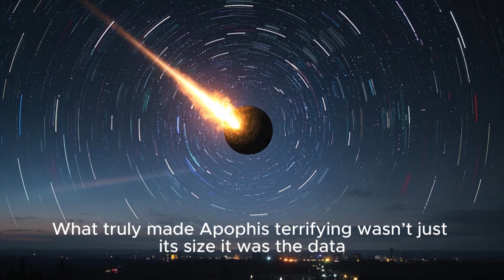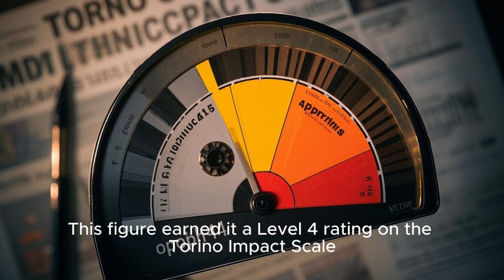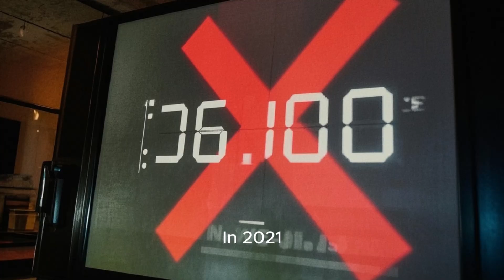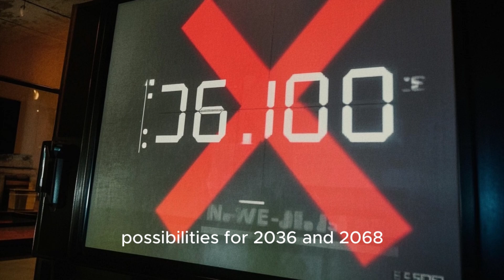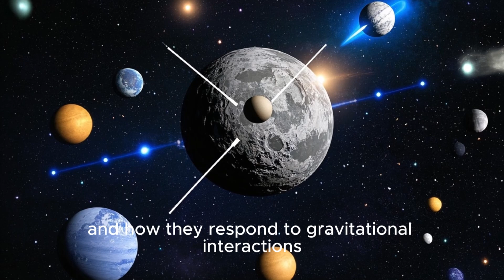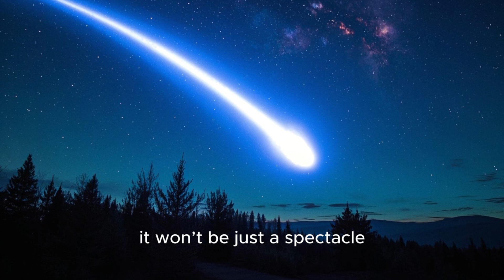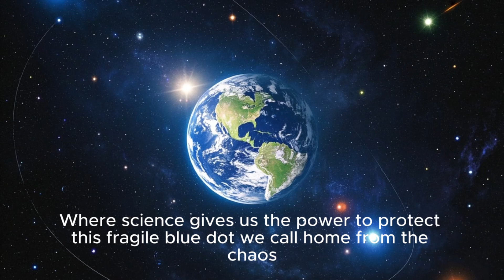Apophis 2029: The Asteroid That Terrified Earth Is Coming Closer Than Ever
In 2004, scientists discovered an asteroid so dangerously close to Earth’s orbit, it was named after the Egyptian god of chaos: Apophis. At one point, NASA gave it a 2.7% chance of striking Earth—an alarmingly high probability in cosmic terms. But now, in 2029, it will pass just 19,000 miles from our planet—closer than many satellites.

In this documentary, we explore:
☄️ What exactly is Apophis, and how big is the threat?
📆 Why April 13, 2029 is a once-in-a-lifetime flyby
🔭 How scientists track asteroids and calculate risk
🌍 What would’ve happened if Apophis had hit Earth
🛰️ What NASA plans to learn during the close pass
🚨 Why Apophis still matters for planetary defense

It may no longer be a doomsday object, but Apophis changed the way we prepare for asteroid threats. This is the story of how science turned panic into preparedness.

👉 Watch now to discover how close we came—and how much we’ve learned.